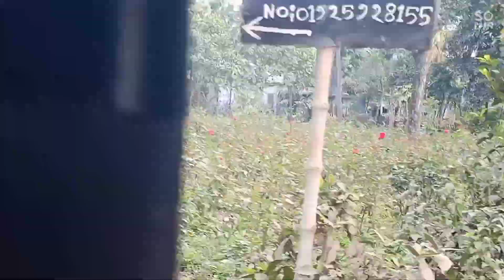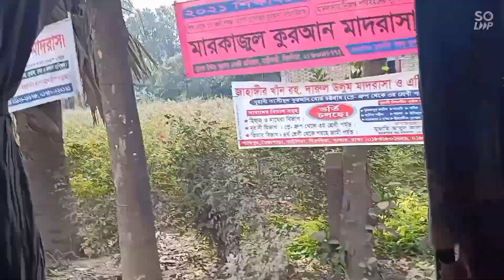গোলাপ গ্রাম,বিরুলিয়া সাভার ঢাকা।Golap Gram।হিম হিম শীতের আমেজে গোলাপের রাজ্যে ভ্রমণ.